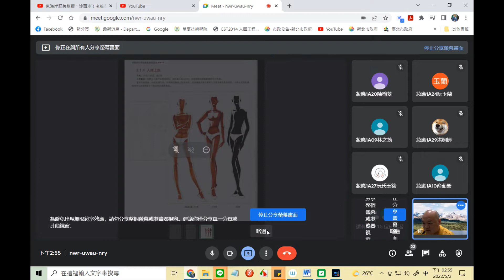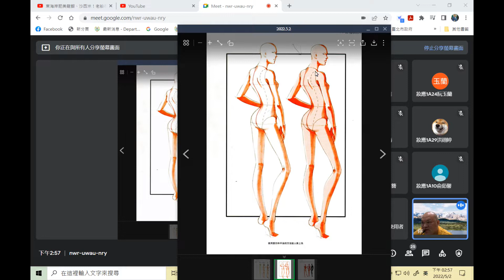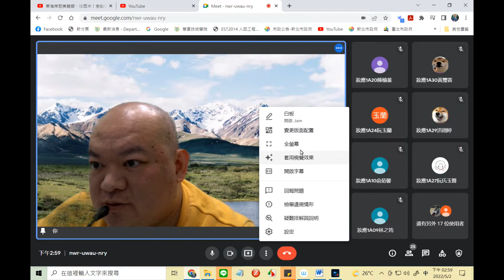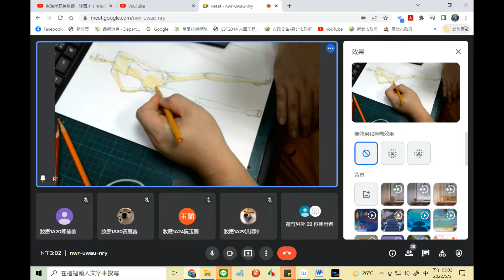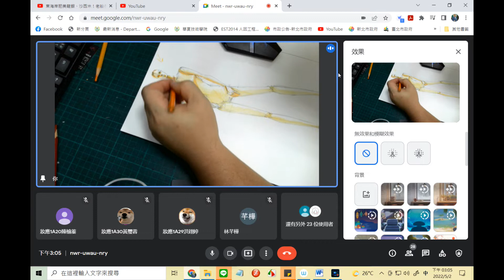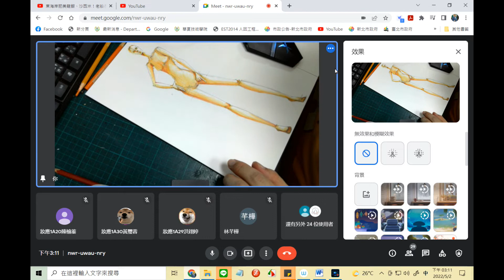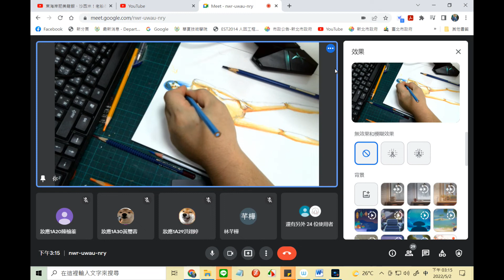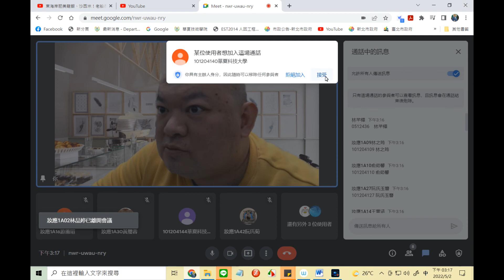時尚服飾畫 上色